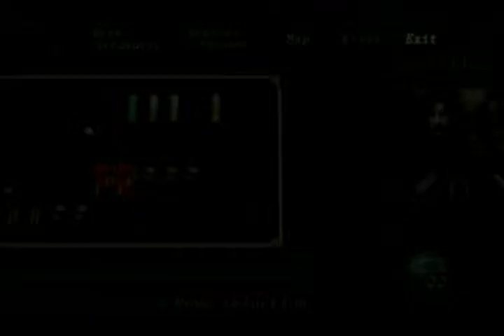Let's Play - Resident Evil 4 (Part 01) - What's Leon Been Doing?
The start of a new Let's Play is always exciting, like starting a new lover affair.  Except with a man, who I don't really like, and who has stupid hair.  This is Resident Evil 4 (by demand) on Easy, with the Super Weapons, as I wasn't directed to do it in any particular way.  I don't like this game, so I'm gonna speed through it as quick as possible just to get it out of the way